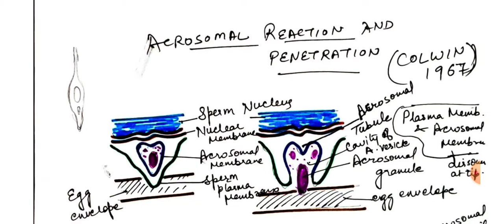mechanism of fertilization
BSC part 2& BSC,B.Ed part 3 by Dr saroj chahar